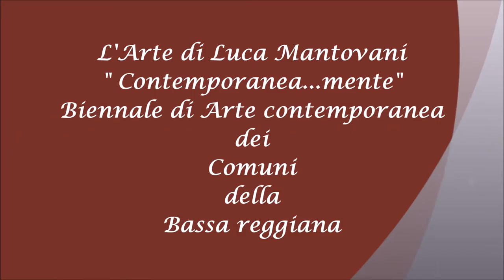L'Arte di Luca Mantovani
Artista – Luca Mantovani
Colore e passione
L’informale di Mantovani mi riporta agli inizi del secolo scorso , quando gli impressionisti , rompendo canoni e scavalcando strutture stabili , si affidano al colore per “ donare impressioni “.
Questi grandi ci hanno insegnato come il colore viva di vita propria e possa rappresentare emozioni e stati d’animo .
Luca è un giocoliere , giovane d entusiasta , pieno di quella forza che ti permette rimuoverti con impulso e istinto .
“ Dipingere solo per dipingere “ come disse Harold Rosenberg il critico che coniò il termine di “ action painting “ riferendosi alla pittura di Jackson Pollock .
Ed è proprio questa valorizzazione dell’inconscio e dell’atto pittorico che porta Mantovani a questa continua ricerca di significati e di espressioni , riuscendo le varie “ tonalità “ ed a creare una coinvolgente sinfonia .
Critica di Angelo Leidi